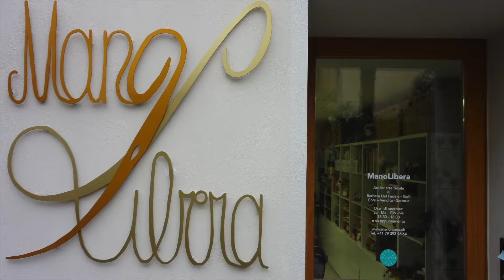Lavoro a maglia con i ferri - diminuzioni - SUB ENG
Breve video  di spiegazione su come effettuare delle diminuzioni nei lavori a maglia con i ferri.